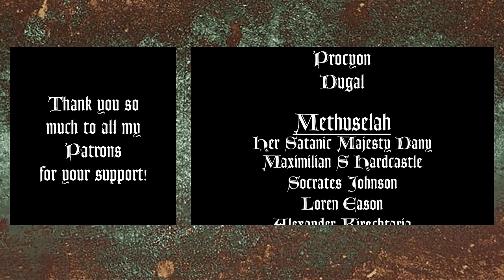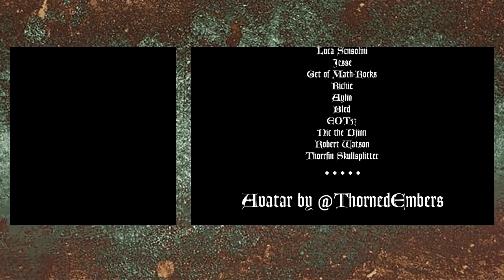D&D's Best Campaign Setting - Planescape (Lore video)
Huge props to Idran for the consultation on this video. and follow them on Twitter

Dungeons & Dragons has seen multiple campaign settings developed using its ruleset and basic cosmology since its creation, but none of them strike quite the same philosophical chord as Planescape. Created in 1994, this setting serves as the anchor point for the Planar Multiverse of D&D Cosmology, delving deep into the Outer and Inner Planes, as well as providing us with one of the most fascinating fantasy cities of all time, Sigil.

In this video I hope to introduce you to the setting that gave us Tieflings and Aasimar, that developed and expanded upon the multiple planar beings still being in use today, and of course that spawned the 1999 title Planescape: Torment, one of the best cRPGs of all time.

I hope to create more Lore videos covering this setting in the future so I hope you will enjoy this one in particular. There's lots of material to explore, from the philosophically focused factions of Sigil to the Blood Wars and, of course, the many and varied planes, all unique and fantastic in their own ways.

Want to help decide what content to focus on in the future? For a dollar a month, you can join in on the fun!

Music from:
Planescape: Torment